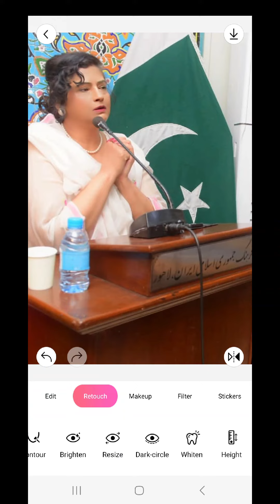Sadaf Mirza#Iqbal#Javednama#persian(3)